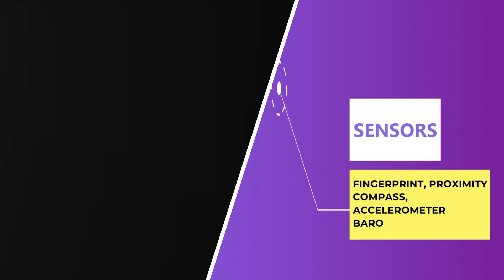Galaxy Note 21 ultra specifications , Samsung mobiles.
Get the full specifications within minutes. things made easy for you.